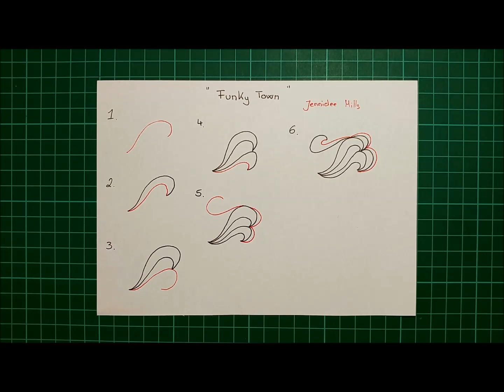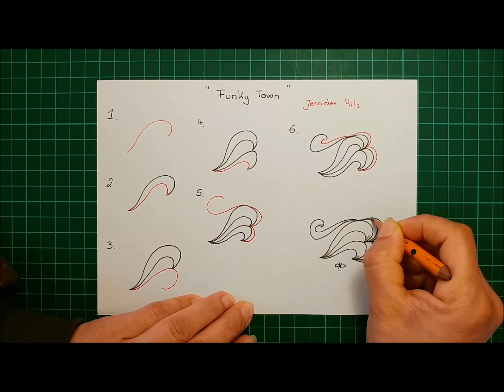Daily Tangle - Funky Town |How to draw...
Daily Tangle - Funky Town
Heute Lerne ich das Muster  "Funky Town"
( Inspiriert von Jennidee Mills)

Join us

Gefilmt mit :
LG Q8

Gemalt mit:
Fineliner, Bleistift ...

❤❤❤❤  Vielen Dank  ❤❤❤❤❤